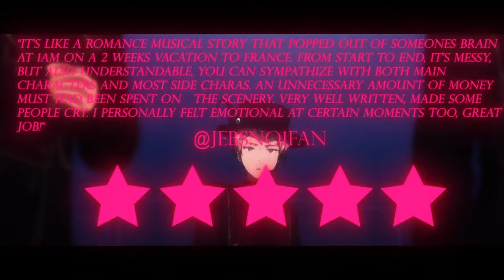I Made Enstars Valkyrie into Rom-Com Trailer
this is for that one person who thought i was going to make a dramatic trailer for ex Valkyrie. Who do you take me as? an honest person?

music credits to Fuzzeke